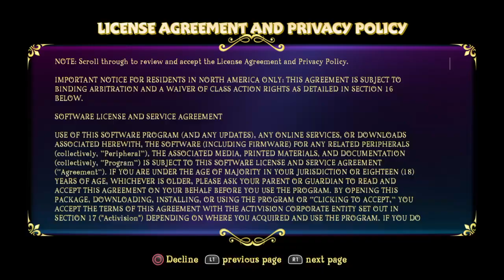Spyro Beginning clip